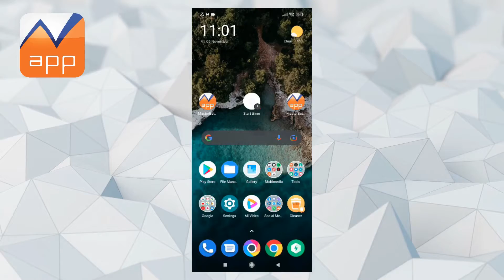MasterBet share εφαρμογής